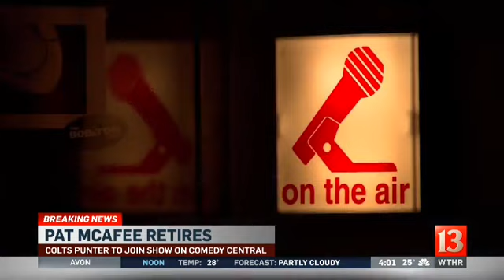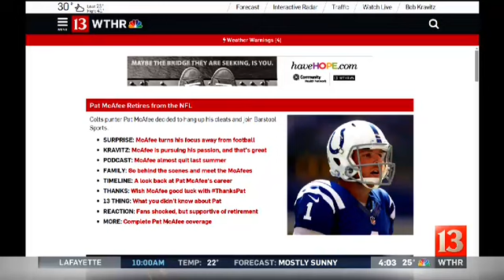McAfee on Bob and Tom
Dave Calabro looks back at Pat's appearance on the Bob and Tom radio show.